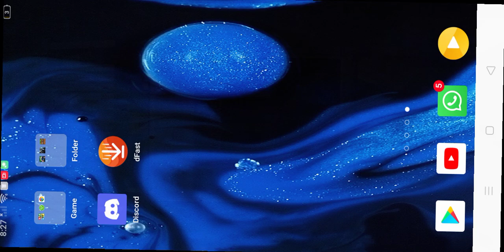May 26, 2022